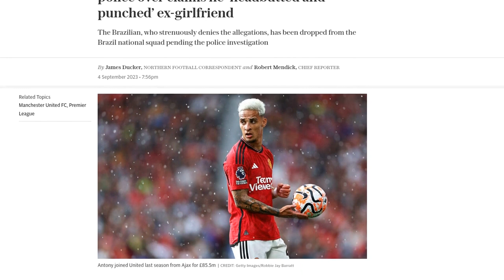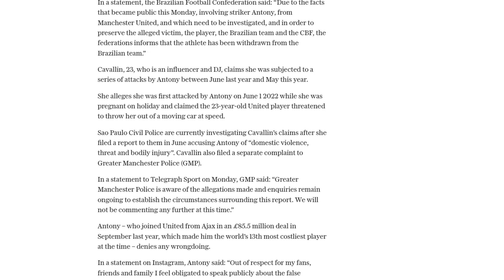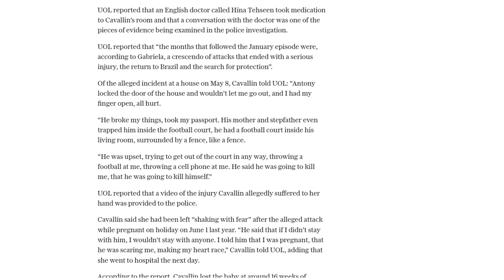Man Utd winger Antony investigated by police over claims he ‘headbutted and punched’ ex-girlfriend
Manchester United winger Antony is being investigated by Greater Manchester Police over allegations that he attacked his ex-girlfriend, Gabriela Cavallin. Cavallin claims that Antony headbutted and punched her in a Manchester hotel room, resulting in a cut to her head and damage to a breast implant. The incident is said to have occurred the day after United's victory over Manchester City on January 14. Cavallin also alleges that she suffered a cut finger when Antony threw a glass cup at her. The Brazilian national team dropped Antony from their squad for World Cup qualifying matches against Bolivia and Peru, citing the allegations as the reason for their decision. Cavallin, who is an influencer and DJ, claims that she was subjected to a series of attacks by Antony between June 2021 and May 2022. The Sao Paulo Civil Police are currently investigating Cavallin's claims, which she filed in June. Antony denies any wrongdoing and has stated that the accusations against him are false. Manchester United has declined to comment on the matter.